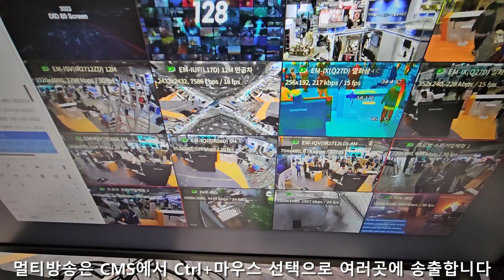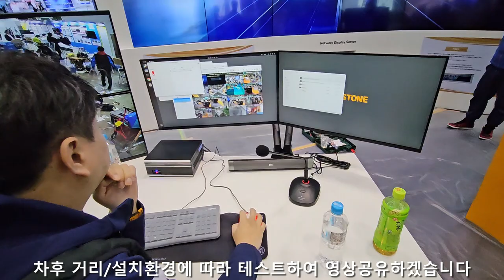EMSTONE PARROT CAMERA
EMSTONE NVR/VMS/IPWALL/AI SERVER Solution

이번에 새롭게 출시된 PARROT CAM시연 입니다
10W 스피커(6옴)가 내장되었으며 방송(라이브/녹음)시에는
스피커주변 LED 가 점등됩니다
5M 전동줌5X(2.7~13.5mm)
방송및 알람용 RED LED RING

본영상은 전시회 준비영상입니다

감사합니다~